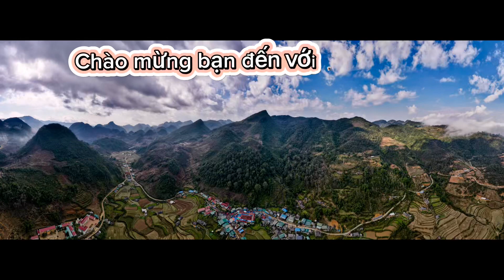Hello Tả Sìn Thàng, Tủa Chùa, Điện Biên